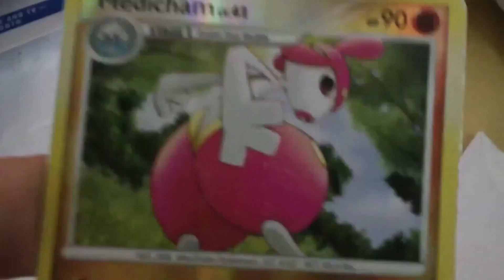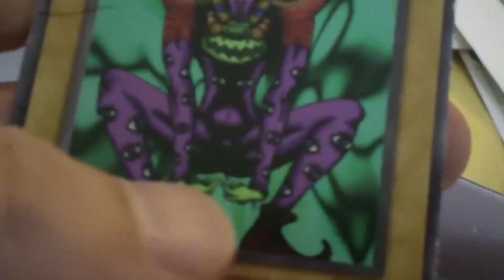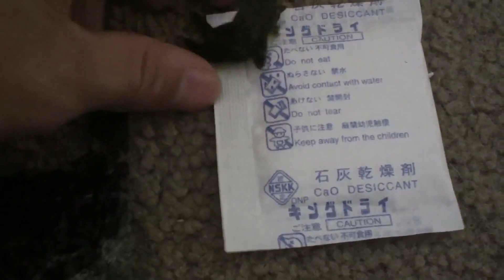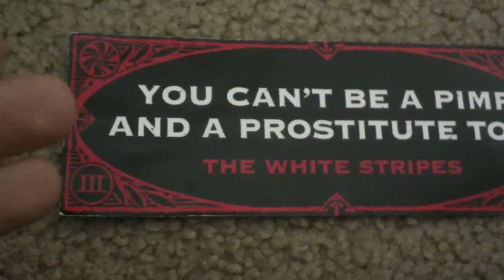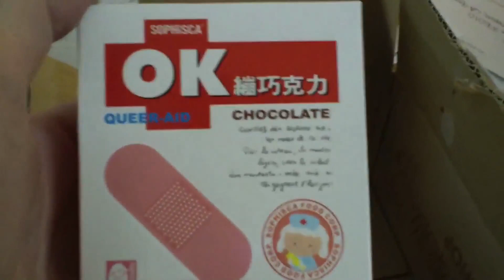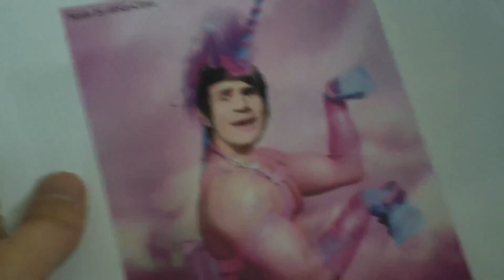CREEPY DUCK IN OUR MAIL!-Subtitulado al Español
ES LA HORA DEL CORREO este dia veran cosas muy raras nuestros amigos de Smosh bueno es la rutina diaria de ellos!

¡Recuerden video original de Smosh! (Lo siento por tardar tanto)